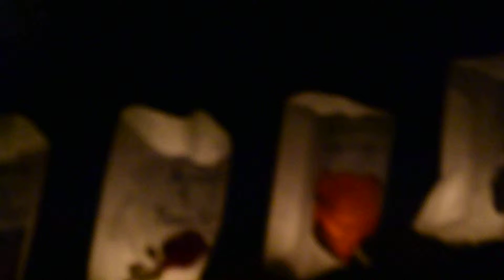Some of the Luminary Bags at relay for life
A quick peek a some of the bags. that were lit up from Relay for life.